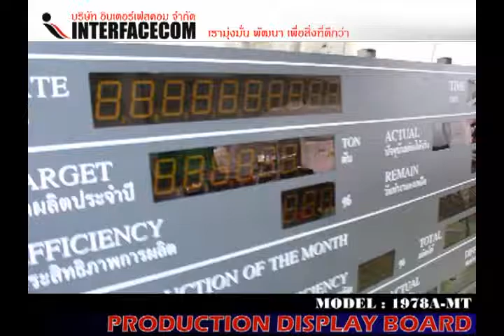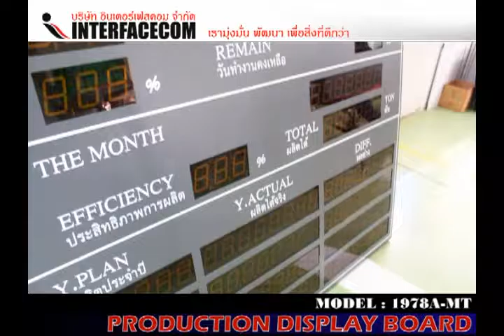285 PRODUCTION SIGN BOARD 1978A MT OFF